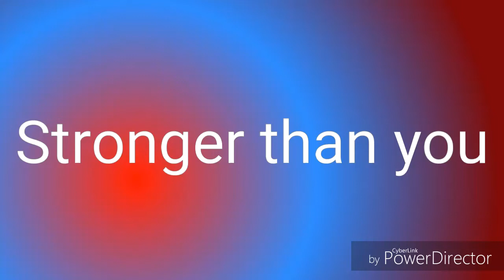Stronger than you • Frisk's response • (FRANS)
Lol 😆
Anyway, I ship frisk and sans, ok?
Don't judge please... : (